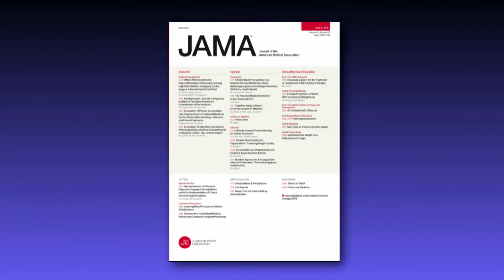Antidepressant Use Late in Pregnancy and Effects on Newborn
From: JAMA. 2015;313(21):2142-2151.